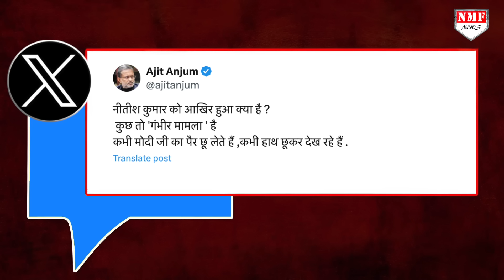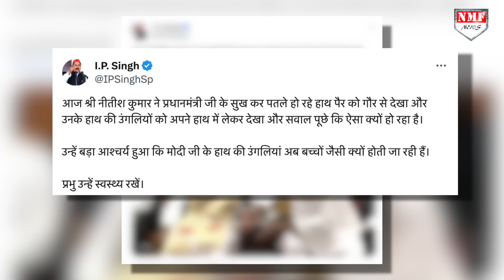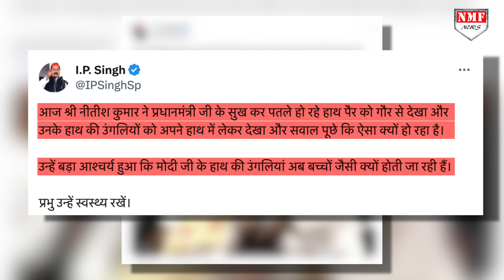Nitish की हरकत से Bihar में बवाल, PM Modi के साथ ये क्या कर दिया ?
बिहार के मुख्यमंत्री नीतीश कुमार को लेकर पिछले कई दिनों से ये अटकलें लगाई जा रही हैं कि वो कहीं किसी गंभीर बीमारी से तो नहीं जूझ रहे हैं... क्योंकि अक्सर गंभीर नजर आने वाले नीतीश कुमार पिछले कई दिनों से कुछ ऐसी हरकतें कर रहे हैं... जिससे उन पर अब सवाल उठने लगे हैं... कि आखिर नीतीश कुमार को हुआ क्या है !

DHEERENDRA
SHAQIB